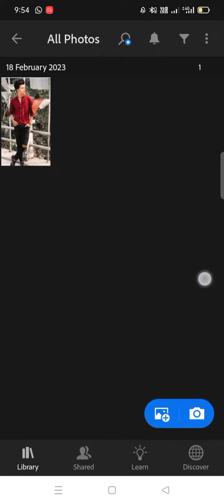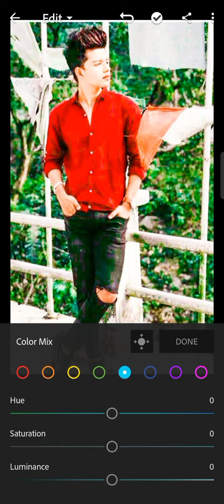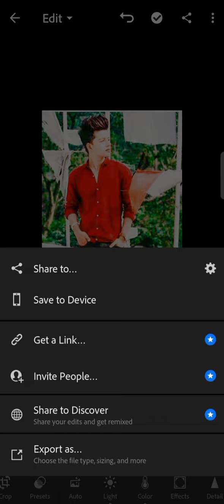Viral editing new video shorthvidio video Ham hai thora hat 🥳